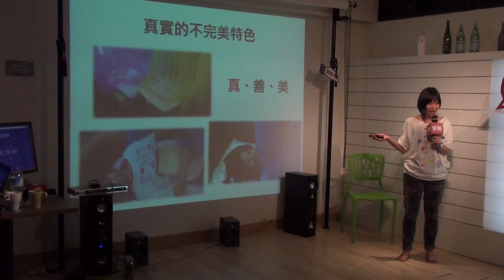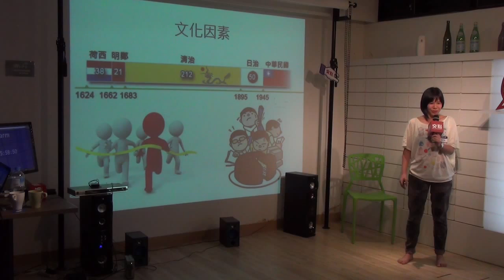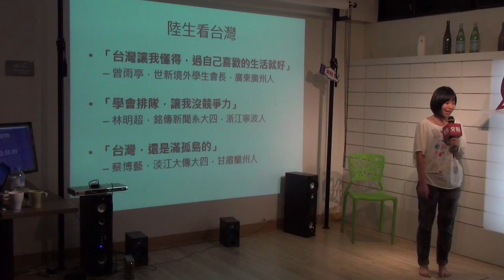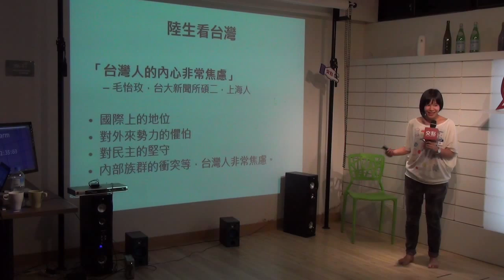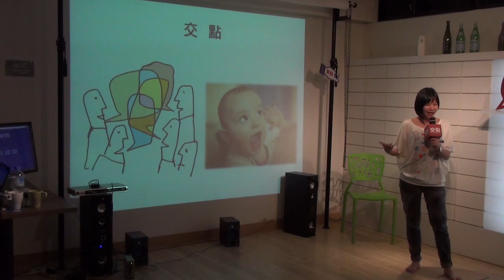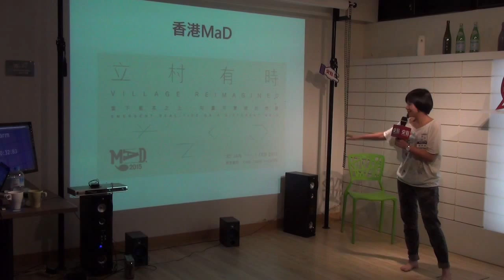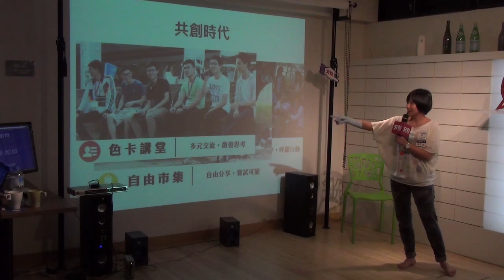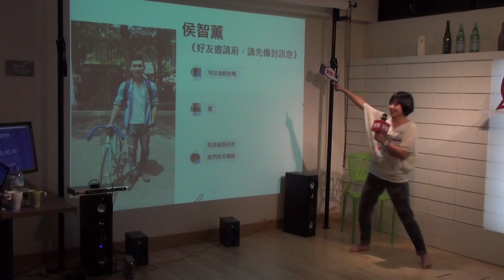交點台北2015.6月 - 侯思妤 -「愛自己，然後愛世界。」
我愛台灣。但是台灣受到華人科舉文化的影響，強調競爭， 受到殖民的影響，對自身文化沒有信心。但我還是喜歡台灣，因為他是我成長的地方。 現在不是個人英雄主義的時代，而是團隊合作的時代，台灣人需要先認同自身文化， 和世界其他國家分享合作。分享會與網路社群會是未來的重要資源。

只有先認同自已，才能不害怕被比下去，分享出自己的資源與資訊創造連結， 相信當自己有需求的時候，就會有資源或資訊連結給自己。 而我接受我所有的缺點，努力讓自己變成更好的人